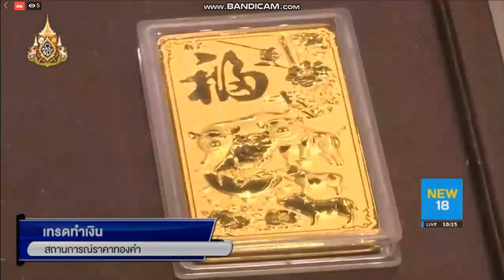รายการ เปิดจอรอเทรด by YLG 10-07-62